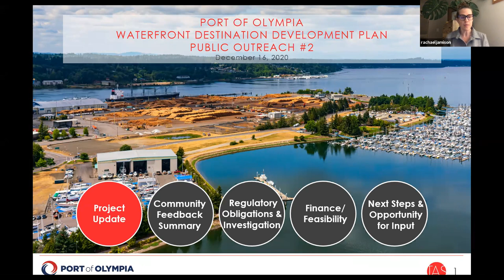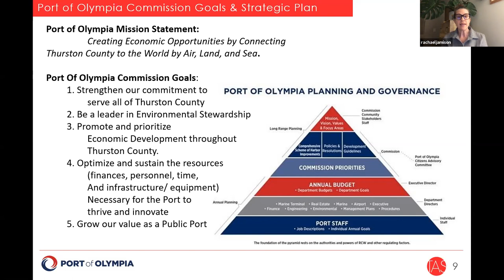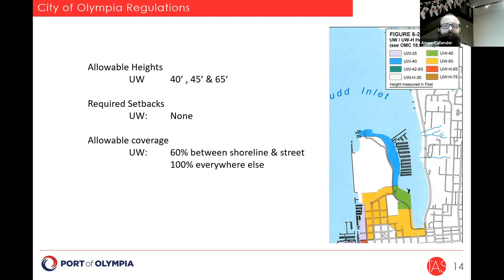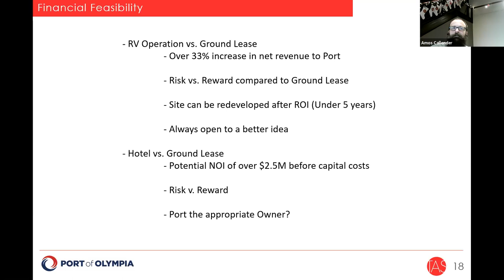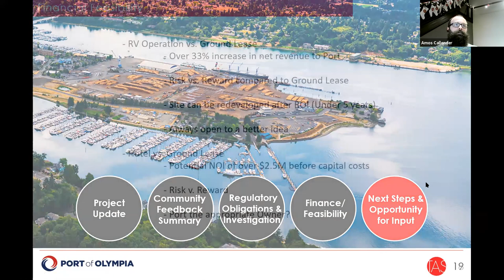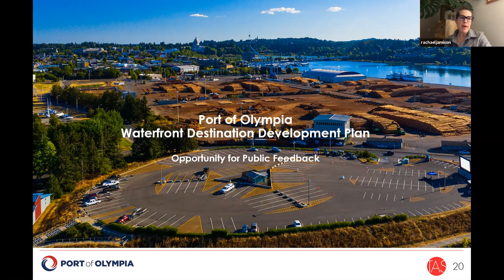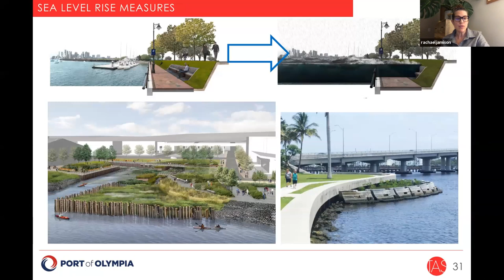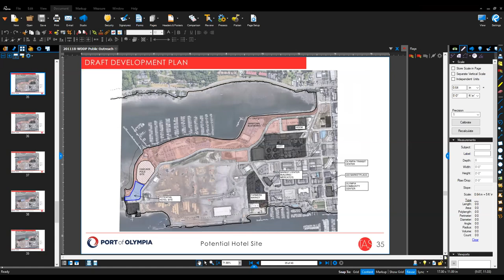December 16, 2020 Destination Waterfront Public Meeting #2